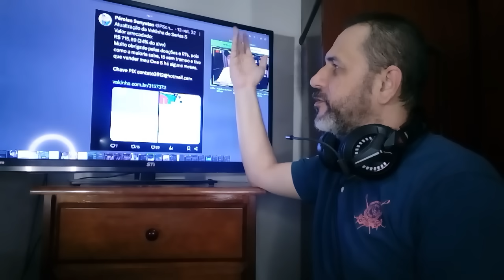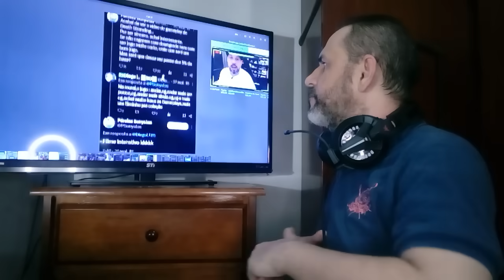PALADINO SEM XBOX ESTOURA O BOGA DO PÉROLAS SEM GT 😂